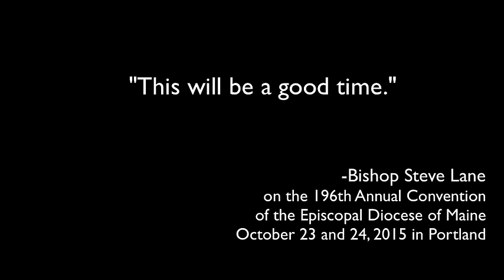Bishop Steve Lane: Welcome to Convention! This will be a good time.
The Rt. Rev. Stephen T. Lane, Episcopal Bishop of Maine, welcomes Maine Episcopalians and guests to the 196th Annual Convention of the Episcopal Diocese of Maine on October 23 and 24, 2015. The Convention proper will be held at Hannaford Hall at the University of Southern Maine in Portland. On Saturday at 1 p.m., all are welcome to gather for the closing Eucharist at St. Luke's Cathedral at 143 State Street. There's room for everybody!